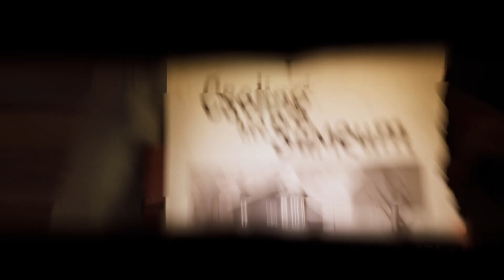How to finish the guards house tutorial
in this video i am showing you how to finish the first house i Hello neighbour, when u start the game u get 3 cutscenes and after that you get to your office that is not so far from the guards house you go down some stairs. and you will se to your left that the guard is securing the house for evidence but we need to get the key!